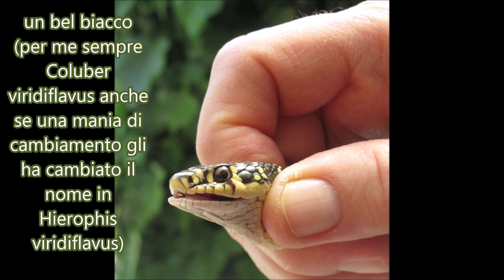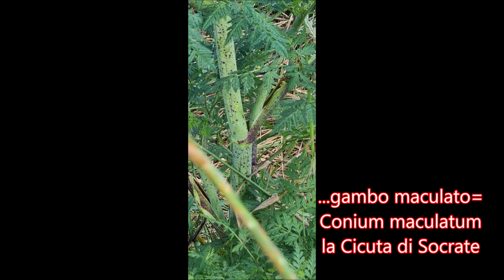Africa domestica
Camminate nel bush nostrano. Purtroppo e con gran rammarico ho chiuso con l'Africa, che é stata gran parte della mia vita per decenni e che ora sta venendo distrutta da coloro che ci vivono e che la amministrano come farebbe Dracula messo a dirigere la banca del sangue. Per fortuna ho altre passioni, tra cui il volo, che mi regalano ancora momenti di libertà e adrenalina (insieme a mio fratello, a Novembre dovrei partire per l'Antartide). Ma anche non lontano da casa, se non si ha paura di graffiarsi un po', ci sono posti non dico vergini, ma poco o punto frequentatati. che mi fanno rivivere bei momenti che non tornano più.